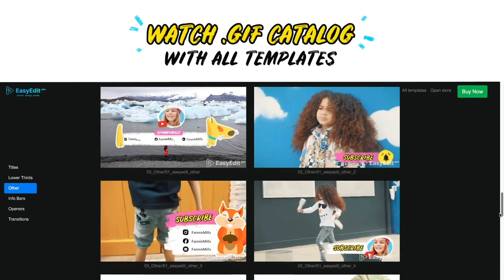Kids YouTube Package | Template for Final Cut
🔻70 different Premiere Pro animated elements for the children YouTube channel. Includes 20 funny animals, brushes, strokes, with unique animations that you can add to your videos!  5 openers, 9 titles, 11 lower thirds, 15 transitions, 5 info bars much more.